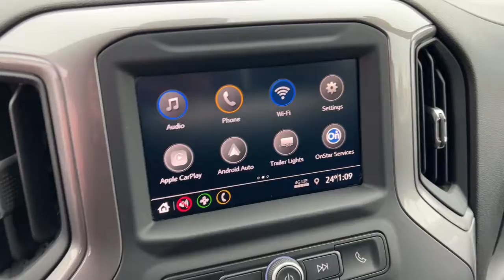2021 Chevrolet Silverado 2500HD Oskaloosa, Knoxville, Ottumwa, Pella, Albia, IA D13525A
Northsky Blue Metallic Used 2021 Chevrolet Silverado 2500HD available in Oskaloosa, Iowa at Kraig Ford . Servicing the Knoxville, Ottumwa, Pella, Albia, IA area.
2021 Chevrolet Silverado 2500HD Custom - Stock#: D13525A - VIN#: 1GC4YME7XMF289155

Kraig Ford
1601 A Ave W

Northsky Blue Metallic 2021 Chevrolet Silverado 2500HD Custom 4WD 6-Speed Automatic 6.6L V8 6-Speed Automatic, 4WD, Black Cloth.At Kraig Ford our vast selection of Pre-Owned vehicles along with competitive pricing and financing options equals great deals and savings for you!Recent Arrival!Kraig Ford is a family owned dealership and that is portrayed in the small town atmosphere of the dealership. The owner of the dealership, Craig Ford, is a veteran of the U.S. Army and proudly supports our troops and veterans.
Custom Convenience Package,Custom Value Package,Infotainment Package,Preferred Equipment Group 1CX,Safety Confidence Package,Snow Plow Prep/Camper Package,Suspension Package,6-Speaker Audio System,AM/FM radio,Premium audio system: Chevrolet Infotainment 3,Radio: Chevrolet Infotainment 3 System,SiriusXM Radio,Steering Wheel Audio Controls,Air Conditioning,Electric Rear-Window Defogger,Bluetooth  For Phone,Power Front Windows w/Driver Express Up/Down,Power Front Windows w/Passenger Express Down,Power Rear Windows w/Express Down,Power steering,Power windows,Remote Keyless Entry,Remote keyless entry,Remote Vehicle Starter System,Manual Tilt-Wheel Steering Column,Traction control,4-Wheel Disc Brakes,ABS brakes,Dual front impact airbags,Dual front side impact airbags,Front anti-roll bar,Front wheel independent suspension,Locking Tailgate,Low tire pressure warning,Occupant sensing airbag,Overhead airbag,Power Door Locks,Brake assist,Electronic Stability Control,Delay-off headlights,Fully automatic headlights,Panic alarm,Electronic Cruise Control w/Set & Resume Speed,Speed control,2-Speed Electronic Shift Transfer Case,720 Cold-Cranking Amps Heavy-Duty Battery,Black Mirror Caps,Body Color Front Grille,Front License Plate Kit,Heated & Auto-Dimming Vertical Trailering Mirrors,Heated door mirrors,Heated Vertical Trailering Mirrors,LED Cargo Area Lighting,LED Smoked Amber Roof Marker Lamps,Manual Tailgate Function w/EZ Lift,Manual Tailgate Function w/No EZ Lift,Power door mirrors,Rear step bumper,Turn signal indicator mirrors,1st & 2nd Row All-Weather Floor Liners (LPO),3.5 Diagonal Monochromatic Display DIC,4.2 Diagonal Color Display DIC,4G LTE Wi-Fi Hotspot Capable,Apple CarPlay/Android Auto,Auto-Dimming Inside Rear-View Mirror,Automatic Emergency Braking,Cloth Seat Trim,Color-Keyed Carpeting Floor Covering,Driver door bin,Forward Collision Alert,Front 40/20/40 Split-Bench Seat w/Storage,Front reading lights,Front Rubberized Vinyl Floor Mats,Illuminated entry,OnStar & Chevrolet Connected Services Capable,Outside temperature display,Overhead console,Passenger vanity mirror,Rear reading lights,Rear Rubberized Vinyl Floor Mats,Tilt steering wheel,Trip computer,Rear 60/40 Folding Bench Seat (Folds Up),Split folding rear seat,Front Center Armrest w/Storage,Passenger door bin,Integrated Trailer Brake Controller,Alloy wheels,Wheels: 20 10-Spoke Machined Aluminum,Deep-Tinted Glass,Variably intermittent wipers,3.73 Rear Axle Ratio